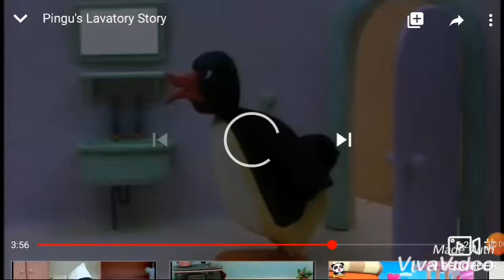Top Pingu and Parent's attitudes (hahaha!)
Kyan David